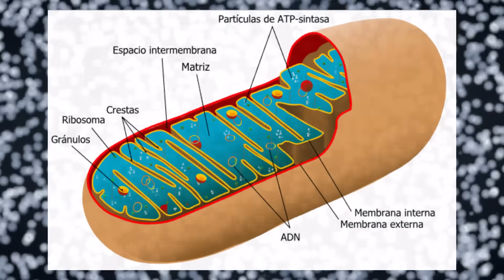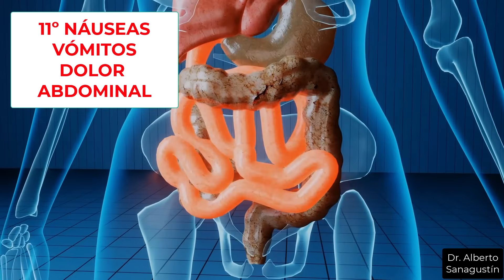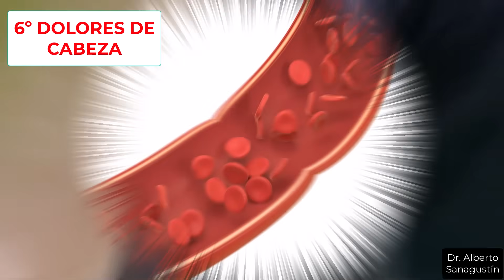12 SÍNTOMAS de ALARMA de FALTA DE OXÍGENO en tu sangre (Causas y Soluciones)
Suscríbete a mi lista de correo La disminución de oxígeno en la sangre (hipoxemia) es un problema potencialmente grave porque el organismo necesita oxígeno para producir energía en forma de ATP en las células. Es el proceso que se llama respiración celular. Las causas pueden ser debidas a falta de aire en el medio ambiente, problemas pulmonares, cardíacos o en el transporte de oxígeno en la sangre. En este vídeo explico 12 signos de alarma que son útiles para sospechar que el oxígeno en sangre está disminuido. Habrá que consultar al médico para que valore la causa y paute en tratamiento.

0:00 Importancia de la falta de oxígeno
0:23 ¿Por qué es importante el oxígeno?
0:54 Cómo aparecen los síntomas y signos
2:00 Síntoma 12º: sudoración excesiva
2:24 Síntoma 11º: síntomas digestivos
3:00 Síntoma 10º: problemas para dormir.
3:24 Síntoma 9º: color azulado
3:47 Síntoma 8º: piernas pesadas y calambres
4:20 Síntoma 7º: confusión, irritable, letargia
4:42 Síntoma 6º: dolores de cabeza frecuentes
5:07 Síntonma 5º: mareos,inestabilidad
5:45 síntoma 4º: opresión en pecho
6:38 Síntoma 3º: palpitaciones
7:11 Síntoma 2º: cansancio crónico
7:38 Síntoma 1º: falta de aire
8:44 ¿La ansiedad puede bajar el oxígeno?
9:19 ¡Advertencia!
10:22 Causas de falta de aire en sangre
12:17 Soluciones y prevención
13:50 Vídeos recomendados

★ Sígueme